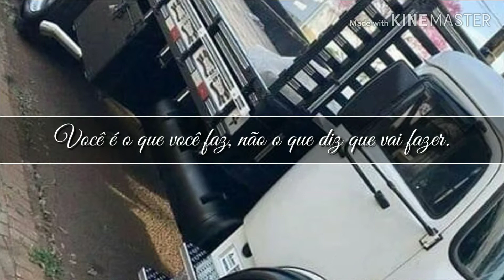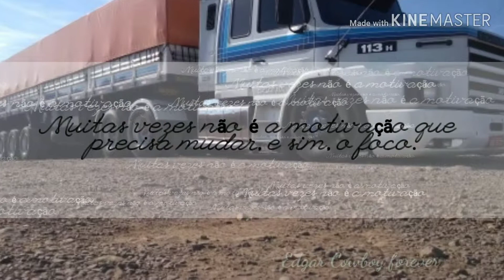Baby Shark Remix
Videozinho com fotos dos mais qualificados da rodagem e frases impactantes.